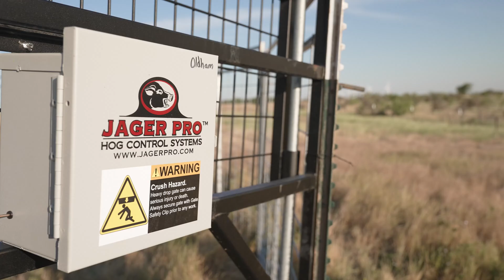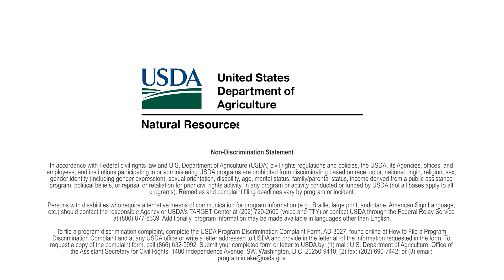FERAL SWINE ERADICATION & CONTROL PILOT PROGRAM IS UNDERWAY IN TEXAS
Feral Swine Eradication and Control Pilot Program is underway in Texas showcasing the first round of the Feral Swine pilot project in Oldham County, Texas.  A partnership with Soil and Water Conservation District, USDA Natural Resources Conservation Service (NRCS), Animal & Plant Health & Inspection (APHIS) and Texas Wildlife Service to trap wild hogs.